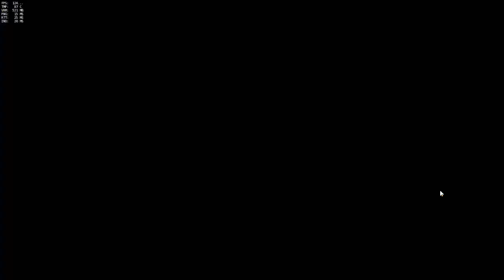Overwatch: Scoring a goal in Lucio Ball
Woot Lucio ball was fun. and kinda stupid.